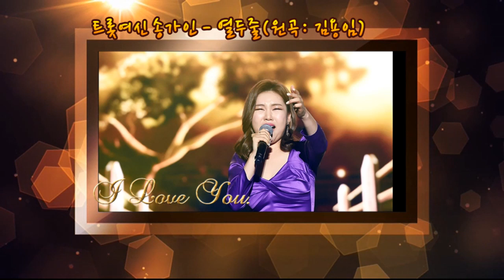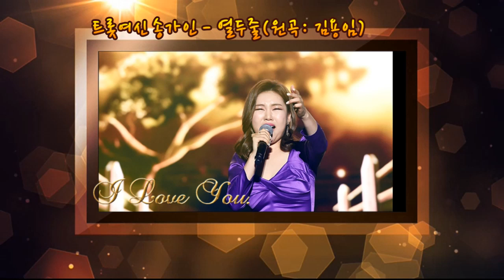송블리 송가인 - 열두줄(원곡: 김용임)